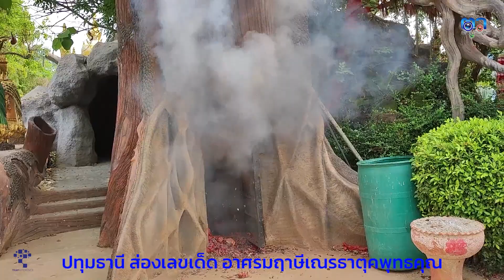ปทุมธานี สาวดวงเฮงรับโชควันเกิดแก้บนเจ้าสัวเฮงพร้อมส่องเลขงวดต่อไป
ที่อาศรมฤาษีเณร ธาตุพุทธคุณ ถนนวงแหวนตะวันตกหมายเลข 9  ประชาชนจำนวนมากได้พาครอบครัวเดินทางมากราบไหว้ "ท้าวเวสสุวรรณ" ปาง 9 หน้า สูง 16 เมตร "พ่อปู่ฤาษีพรหมเมศ" องค์ใหญ่ที่สุดในโลก "กุมารทองเจ้าสัวเฮง" เจ้าแม่ตะเคียน พระพิฆเนศ และยังไปกราบพระสังกัจจายน์และหลวงพ่อมีในวิหารหลวงพ่อและถ้ำจินดามณีที่มึเจ้าเงาะและพญานาคมีที่เพิ่งเปิดให้ประชาชนได้เข้าไปสักการะและสิ่งศักดิ์ต่าง ๆ ภายในอาศรม เพื่อขอโชค ขอพร และเพื่อความเป็นสิริมงคลอีกทั้งภายในอาศรมฤๅษีเณรได้จัดให้มีการอาบน้ำมนต์ฟรีทุกวันอาทิตย์ พร้อมลงนะหน้าทอง เจิมเส้นวาสนา เจิมกระเป๋า เจิมเคสโทรศัพท์อีกและเจิมรถ เนื่องจากงวดที่ผ่านมามีประชาชนได้โชคถูกหวยจากเลขอ่างน้ำมนต์ เลขธูปมงคล ทำให้ประชาชนเดินทางมาแก้บนจำนวนมาก
จากการสอบถาม น.ส.สุภาภรณ์ ก้องภพฐิตารีย์ หรือน้องดิ้ง อายุ 28 ปี ที่นำรถจักรยาน จำนวน 2 คันมาแก้บนพร้อมจุดประทัดจำนวน 1000 นัดถวายกุมารทองเจ้าสัวเฮงหลังจากได้โชตใหญ่จากการขอจากกุมารทองเจ้าสัวเฮงในช่วงวันเกิดได้กล่าว่าวันนี้หนูมาแก้บนกุมารทองเจ้าสัวเฮงด้วยจักรยาน 2 คัน พอดีหนูทำงานอยู่ที่นี่ ที่หน้าตู้วัตถุมงคล พอดีเป็นเดือนเกิดเลยมาขอโชคกับพี่เจ้าสัวเฮง โดยบอกว่าขอให้หนูมีโชคมีลาภ พอกลับบ้านไปก็ไปนอนฝันเหมือนพี่เจ้าสัวเฮงมาให้พร พอตื่นมาก็ไปดูล็อตเตอรี่ เลยซื้อเก็บไว้ หนูเกิดวันที่ 17 พอดี เลยหาซื้อเลขที่ลงท้าย 17 และ 71 มาเก็บไว้เยอะมาก พอถูกก็เลยเอาจักรยานมาแก้บน 2 คันสีชมพูกับแดง โดยน้องดิ้งได้จุดธูปเลขมงคลได้เลข 707 และเลขหางประทัด  469 และ 93และเลขในอ่างน้ำมนต์ที่จับกลุ่มกันคือ 03 21 และ 86